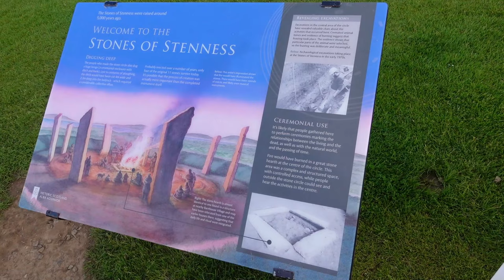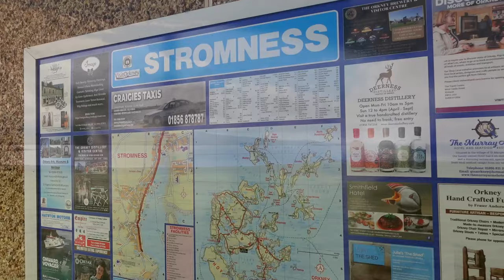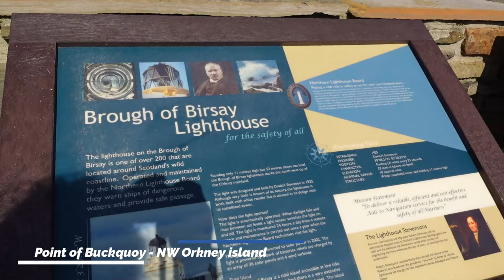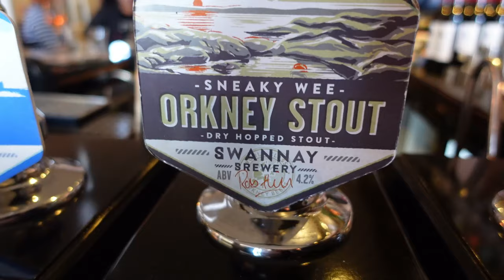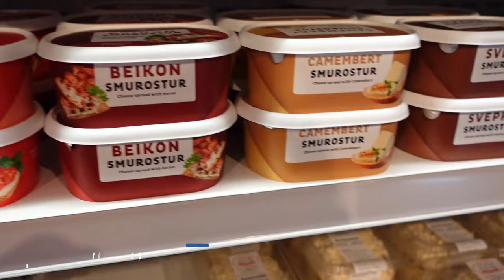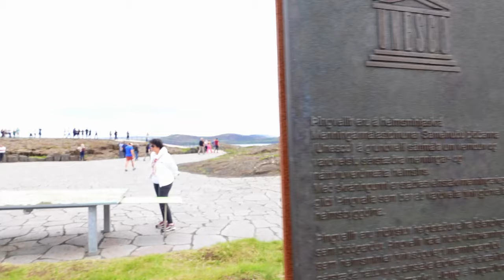CRUISE TO ICELAND - TRAVEL VLOG - PART 1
In Iceland: Golden Circle is a tourist route in southern Iceland, covering about 300 kilometres (190 mi) looping from Reykjavík into the southern uplands of Iceland and back. It is the area that contains most tours and travel-related activities in Iceland. The three primary stops on the route are the Þingvellir National Park, the Gullfoss waterfall, and the geothermal area in Haukadalur, which contains the geysers Geysir and Strokkur, which erupts every 10-15 minutes. Though Geysir has been mostly dormant for many years, Strokkur continues to erupt every 5–10 minutes.

Song: Kenaj - Side To Side